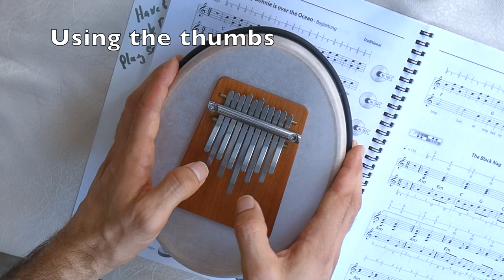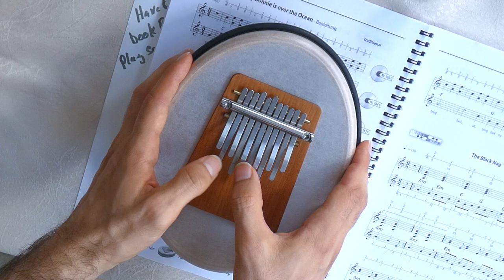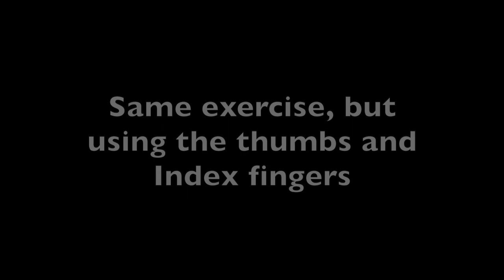Hokema Sansula Melody: Simple exercise for 4 fingers technique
This simple exercise shows how triads can be played in Hokema Sansula Melody, and why using 3 fingers is helpful.
As each word has 3 notes, one thumb is assigned one note, but the other thumb needs to play two notes. This requires one thumb to move quickly from tine to tine, and is not the most intuitive for your thumbs coordination.

But, if you use 3 fingers, by joining one of your index fingers, then each finger is assigned to a single note. It makes it easier to play the triads quickly in succession, and you don't need to move any of the fingers throughout different tines.

The 4 fingers come in when you need to move from one word to another. You will be alternating which of the index fingers to use depending if you are playing notes on the left or on the right side of the Sansula.

Practice this exercise. Repeat as many times as you need to get comfortable with it, going up and down the scale.
Then practice playing the notes of each word in the descendant order (not shown in this video), and repeat the exercise, going up and down the scale.

Note: the lowest notes in the B11 doesn't make triads, but you can still join them in groups of 3 notes to make the exercise more complete.

Note: The Sansula in the video is tuned to A minor. But it can be done for any tuning, including the standard G Major.